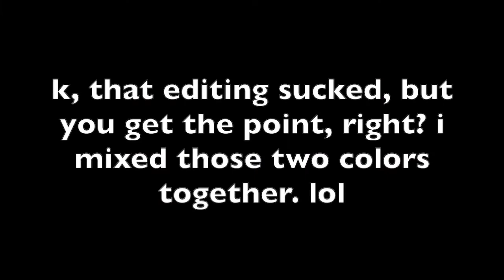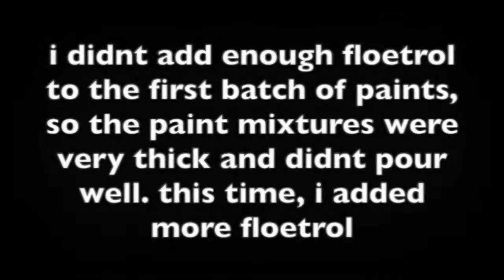ACRYLIC POUR AND BRUSH PAINTING ON CANVAS | LEOPARD | ENDANGERED SPECIES SERIES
Acrylic pour of a leopard! big swipe, lots of small cells. combining regular brush painting with fluid art, and trying to make a smooth transition between the two. :) This is part one of a new series i'm doing. "Endangered Species Series"